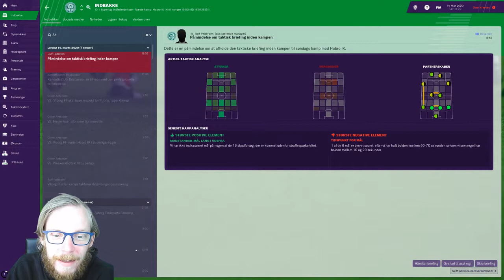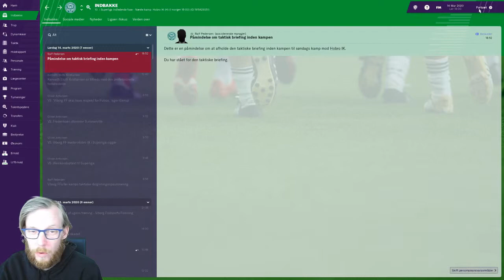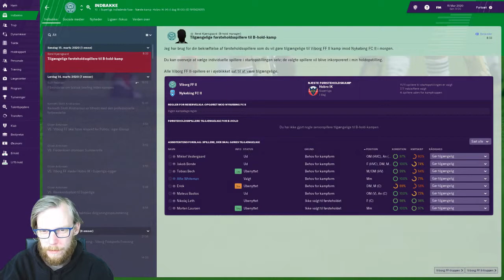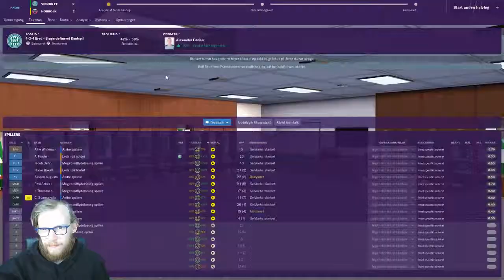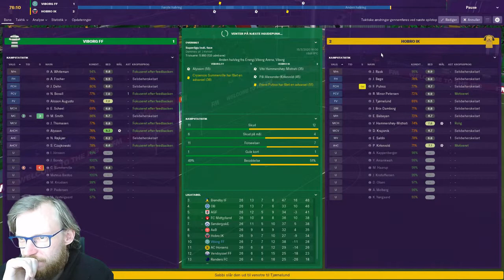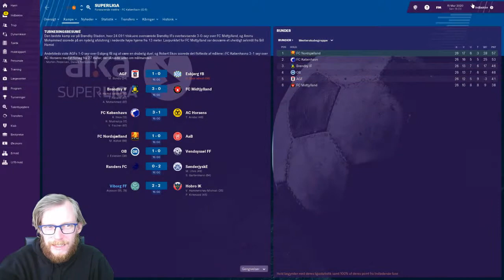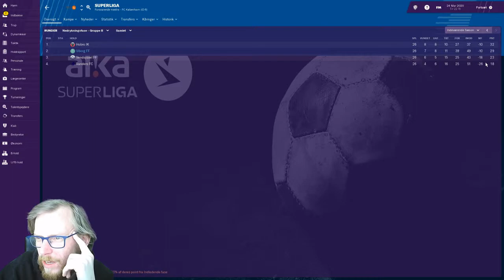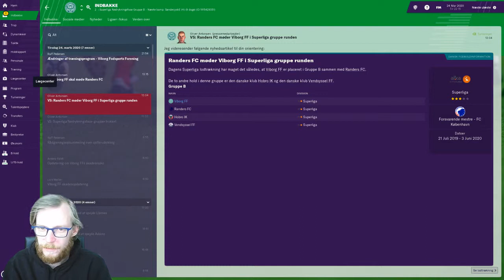FM19 - Viborg FF - Episode 16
Vi er kommet til sidste kamp i den ordinære sæson, dette betyder at vi skal i mesterskabsslutspil eller nedrykningsslutspil. Desværre har resultaterne ikke flasket sig som de skulle, men vi kæmper videre!